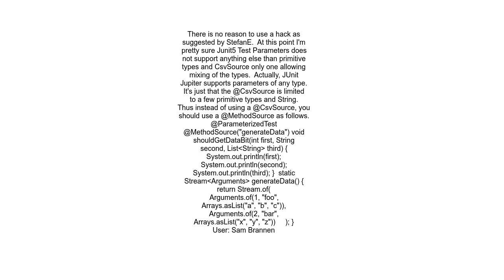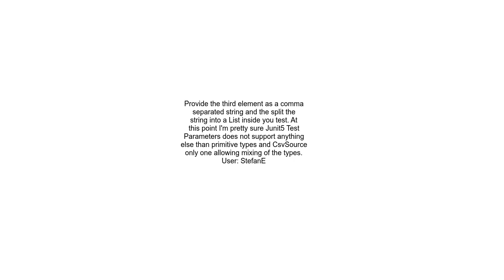How to pass a list as a JUnit5&#39;s parameterized test parameter